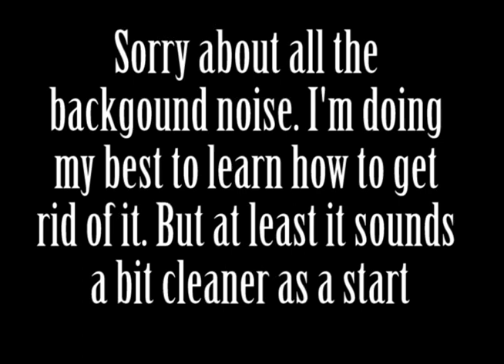MLP Comedy Reading - What Goes Around...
Diamond Tiara and Silver Spoon harass the Cutie Mark Crusaders again and they are getting sick of it.

What do the CMC do?

They go to the personification of chaos himself, Discord, for help to make their antagonists lives miserable for one day.